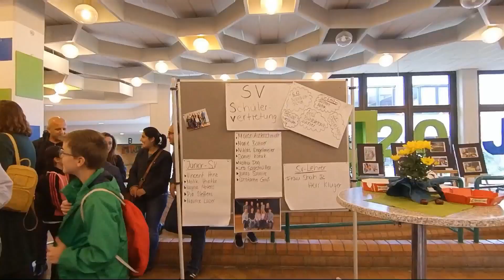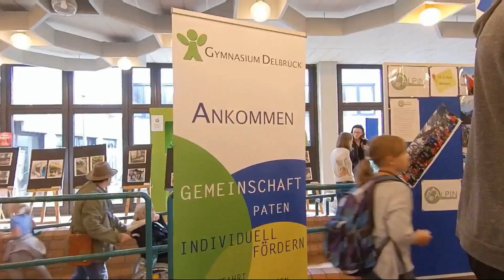20 Jahre Gymnasium Delbrück "Das Schulfest"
20 Jahre Gymnasium Delbrück "Das Schulfest"
Veranstalter :
Städtisches Gymnasium Delbrück
Marktstr. 2
33129 Delbrück
Telefon: 05250/996-460

YTL : Andrew Huang // Club
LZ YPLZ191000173